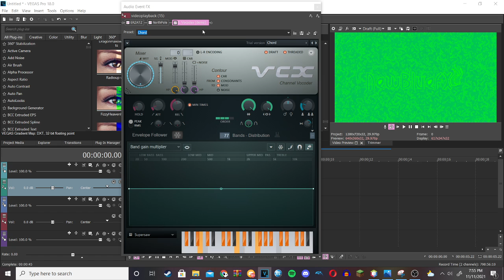How to make FizzyHexametricStarlight